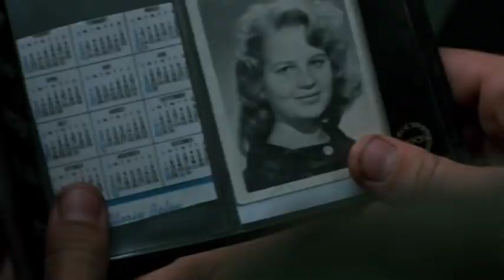Raquel Welch Tribute: The Rolling Stones - She's So Cold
This tribute music video is to actress, model and pop culture icon Raquel Welch (September 5, 1940 – February 15, 2023)